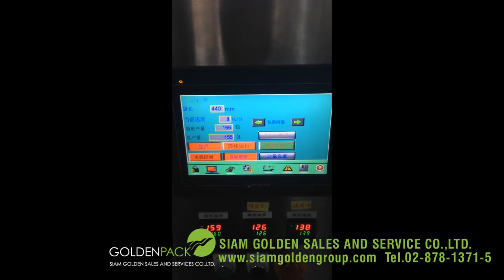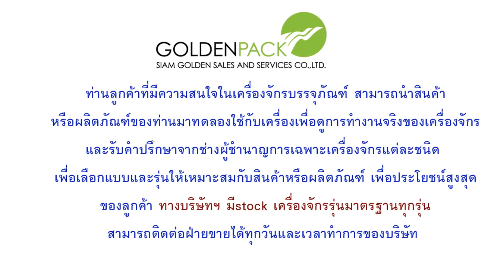เครื่องบรรจุแนวตั้งแบบซองขนาดใหญ่ พร้อมหัวชั่งดิจิตอล ประสิทธิภาพสูง